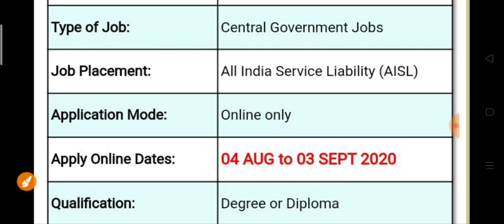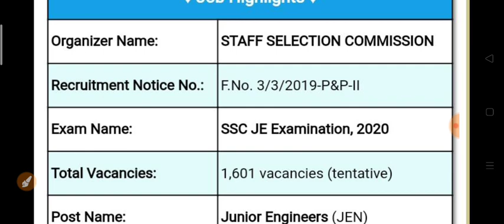1601 पदों पर निकली बड़ी भर्ती ।। आवेदन प्रक्रिया शुरू